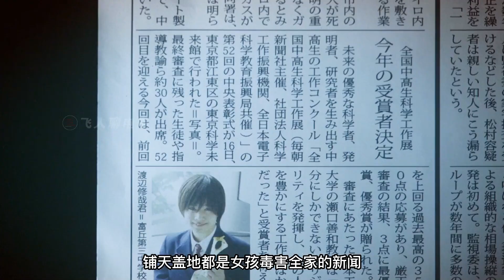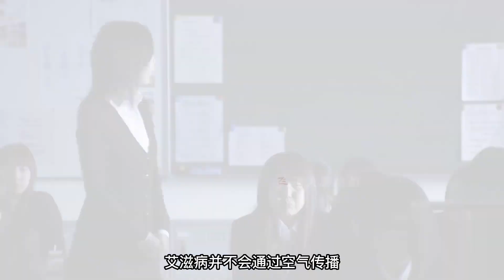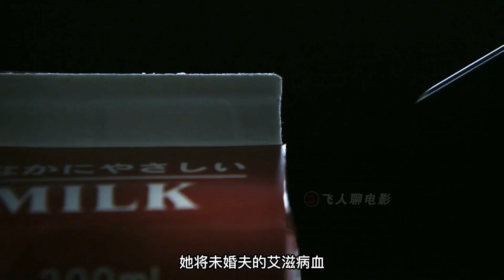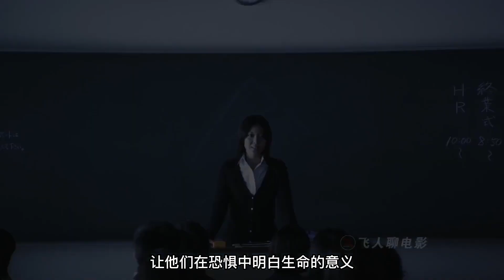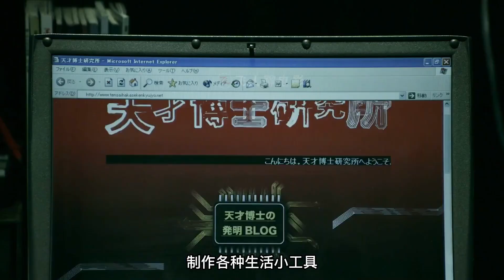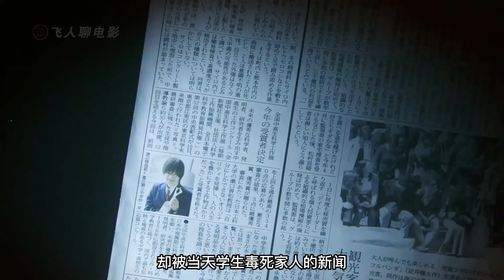未成年人作恶有多可怕？ 63万人打出8.8分的岛国神作